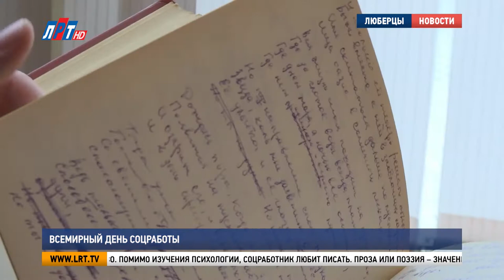Всемирный день соцработы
Психологическая помощь детям и их родителям. Свой профессиональный праздник 16 марта отмечают сотрудники Люберецкого социально-реабилитационного центра. О том, почему профессия соцработника творческая – в нашем сюжете.

Поиск предмета в песочнице – не просто игра. Так Алексей Теплухин распознаёт, кто склонен к агрессии, как развита мелкая моторика и общие умственные способности. Шестой год психолог принимает юных пациентов и их родителей.

Елена Ракогон, жительница г.о. Люберцы:
«Ребёнок у нас достаточно активный, эмоциональный. Нам нужно было немножко помочь, именно нам – родителям».

В комнате психологической разгрузки есть всё для реабилитации детей, у которых появились трудности в обучении. Общаться с юными пациентами – несложно. Главное – к каждому найти подход.

Алексей Теплухин, психолог ГКУСО МО «Люберецкий СРЦН»:
«Работа с людьми – она всегда подразумевает умение комбинировать, умение совмещать какие-то техники, и не просто подстраиваться под настроение ребёнка, но и стремиться дать ему всё самое лучшее, то, что будет полезно для его развития».

Своё призвание Алексей нашёл не сразу. Сначала окончил строительный колледж, работал по специальности, потом начались проблемы со здоровьем. Именно в этот момент понял – пора сменить профессию! Решил исследовать психологию людей.

«Ребёнок никогда не, скажем так, не врёт в своих эмоциях. То, что у него есть внутри, он то и пытается донести. Мне кажется, особенно для работника социальной сферы это очень важно».

Для родителей же важны результаты. Своего сына в Центр привёл и Георгий Львов. Владик родился недоношенным с лёгкой формой детского церебрального паралича. Страшную болезнь он поборол, но врачи рекомендовали пройти реабилитацию.

Георгий Львов, житель г.о. Люберцы:
«Тут с ним занимаются логопедией. Помогают ему развивать речь. Он, кстати говоря, ходя в этот центр. Новые слова мы с ним разучили. Учат его играть самостоятельно в игрушки».

Исследовать новые методики Алексею Теплухину помогает творчество. Помимо изучения психологии, соцработник любит писать. Проза или поэзия – значения не имеет. Автор издал уже две книги.

«Проза – это сказочные повести в основном, основанные на славянской мифологии, на авторской переработке каких-то мифов, на современный, скажем так, лад. Поэзия – разных жанров. И лирическая есть, есть социальная».

Вдохновение появляется не только у Алексея. Диляра Сафиулина, в свободное время тоже пишет, но картины. Осенние пейзажи сотруднице Центра нравятся больше всего. Свои навыки она использует и в работе.

Диляра Сафиулина, специалист по работе с семьёй отделения участковой социальной службы ГКУСО МО «Люберецкий СРЦН»:
«Где-то ты можешь там поиграть с ними, какую-то терапию...арт-терапию вот эту использовать в своей методике».

Профессию художника Диляра решила оставить. Уже два с половиной года она проводит воспитательные беседы с неблагополучными семьями. Но не все готовы принимать эту помощь. Иногда родители не открывают двери.

«Хочется же, наоборот, помочь этим детям, чтобы они не жили в таких условиях, чтобы они видели, что бывает и другая жизнь, а не в каких-то антисанитарных условиях. Либо видеть постоянно родителей, которые злоупотребляют алкогольными напитками».

В Центр для несовершеннолетних может обратиться как ребёнок, так и родитель. Профессионалы окажут помощь и постараются укрепить взаимоотношения в семье.